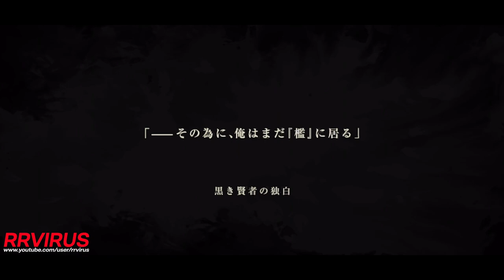NieR Re[in]carnatio‪n (by SQUARE ENIX) - iOS / Android Gameplay [JPN]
『NieR』シリーズ最新作がスマホアプリに登場!!
スクウェア・エニックスとアプリボットがおくる
スマートフォン向けコマンドアクションRPG。
「NieR Re[in]carnation / ニーア リィンカーネーション」
ーーーーー
■ストーリー / その場所の名は『檻（ケージ）』と呼ばれていた。
冷たい石の床の上で、少女は目を覚ます。
そこは大きな建造物が建ち並ぶ、広大な空間だった。
「ママ」と名乗る不思議な生物に導かれ、少女は石畳の上を歩き始めた。
失ったものを取り戻すため、そして、その罪を贖うために。
誰がどうやって作ったかも分からない
『檻（ケージ）』の中を。
■キャラクター詳細
・白い少女（CV：長江里加）
彼女は気付けば『檻（ケージ）』の石の上に倒れていた。
毎晩のように見る悪夢に苛まれている。
心優しく、明るい性格の彼女だが、
その首輪は包帯には、どんな理由があるのだろうか。
・ママ（CV：原由実）
『ママ』を自称する不思議な生き物。
『檻（ケージ）』について何かを知っているらしく、
少女を導いてくれる。
・黒き怪物（CV：川原元幸）
『檻（ケージ）』をさまよう謎の存在。
その姿は甲冑を着た騎士のようでもあり、物言わぬ虫のようでもある。
何か目的があるようだがーーーーー。
■バトル
戦闘はコマンドバトルで進行。
自動で敵を攻撃するオートモードも搭載。
ゲームが苦手な方でも簡単にプレイが可能。
■STAFF
エグゼクティブプロデューサー：齊藤陽介
クリエイティブ・ディレクター：ヨコオタロウ
ディレクター：松川大地
メインキャラクターデザイン：吉田明彦
コンセプトアート：幸田和磨
■このゲームは、部分有料アイテム購入が可能です。部分有料アイテム購入時に追加費用が発生する可能性があります。
■推奨環境：iPhone7以上